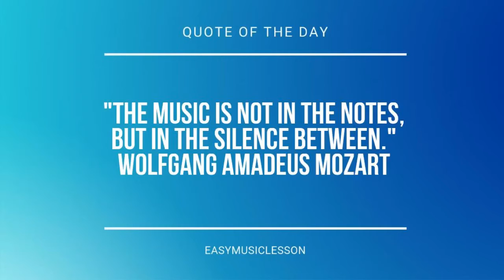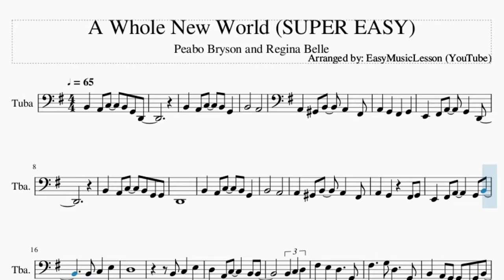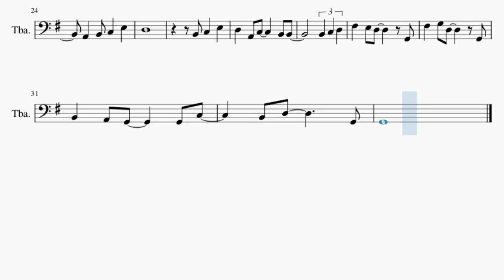SUPER EASY Tuba Sheet Music: How to play A Whole New World by Peabo Bryson and Regina Belle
Comment and let us know how the videos have helped you. It keeps us going! :)Here is a sheet music/tab video on the song A Whole New World (SUPER EASY) by Peabo Bryson and Regina Belle on the tuba. A tuba sheet music arrangement which is transposed to notes that are easily played by tuba, for the song A Whole New World (SUPER EASY) by Peabo Bryson and Regina Belle.

EasyMusicLesson2 teaches you to play the your favorite instrument, through well-arranged sheet music so that you too can learn how to play A Whole New World (SUPER EASY) by Peabo Bryson and Regina Belle on the tuba as fast as you can. A tuba sheet music with backing tracks to help your play the song better.

Chords of Tuba arrangement:
A Sus 4   A Sus 4   A Sus 4   A Sus 4   A Sus 4   A Sus 4   G Sus 4
G Sus 4   G Sus 4   E Sus 4   E Sus 4   E Sus 4

Melody notes of Tuba:
B2 A2 C3 B2 G2 D2
B2 A2 C3 B2 G2
B2   A2
A2 G#2 B2 A2 F#2
A2 G2 F#2 G2
E2 F#2 A2 G2 D2
B2 A2 C3 B2 G2 G2
D2
B2   A2
E2 F#2 A2   G2 B2
B2 C3 E3
D3
B2 C3 E3
D3 A2 C3   B2 B2
B2 C3 D3
F#3 E3 D3   G2
F#3   G3 D3   G2
B2 A2 G2 E2 G2 B2
A2 B2 C3 E3
D3
B2 C3 E3
B2 C3 D3
B2 A2 G2   G2 C3
B2 D3   G2
G2